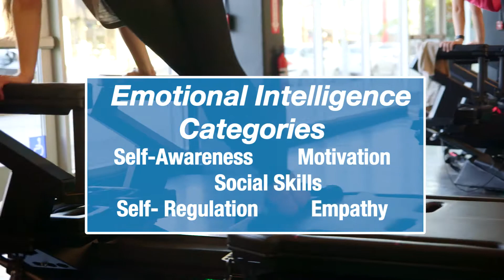How Can We Improve Our Emotional Intelligence?